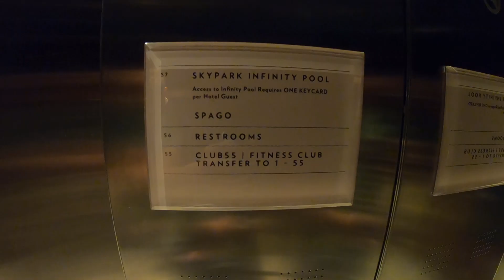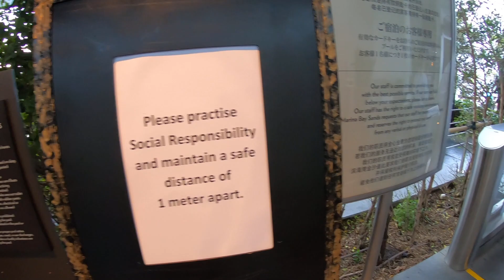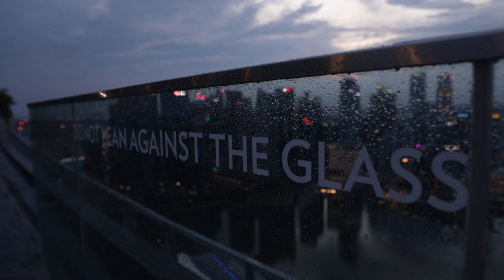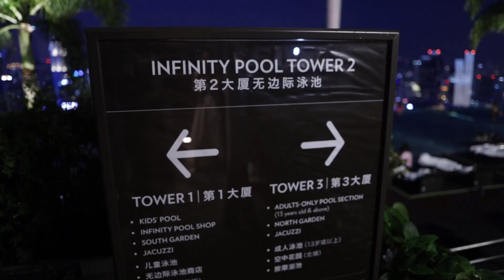Stay in marina bay sand hotel during virus period ~ Singapore safe to visit?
Throw back ~ i went to marina bay sand to see isn't many people still brave to visit? Singapore safe place?